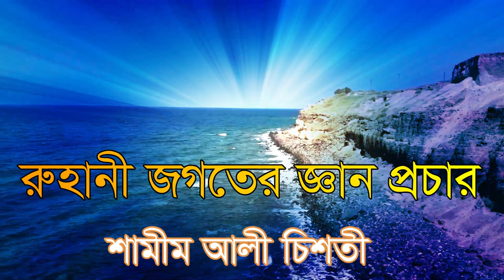রুহানী জগতে রবের সাক্ষাৎ কেমনে শামীম আলী বলে শুনুন shamim ali chis